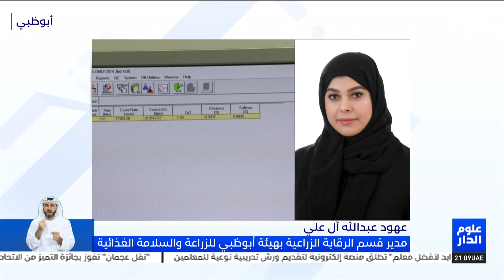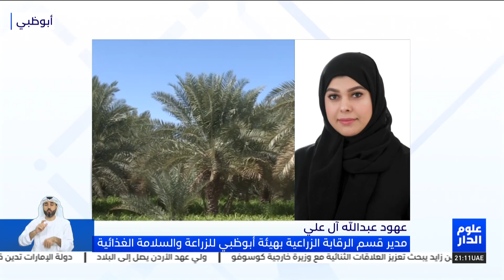عهود آل علي: الهدف من القرار هو ضمان التزام جميع المنشآت بالاشتراطات اللازمة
عهود آل علي: الهدف من القرار هو ضمان التزام جميع المنشآت بالاشتراطات اللازمة لإستدامة قطاع الزراعة والحفاظ على سلامة المستهلكين